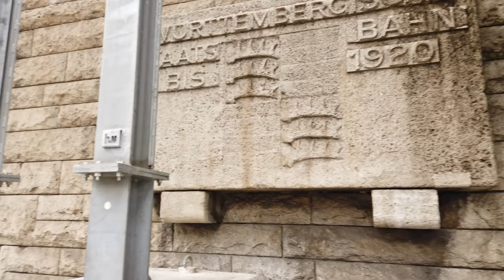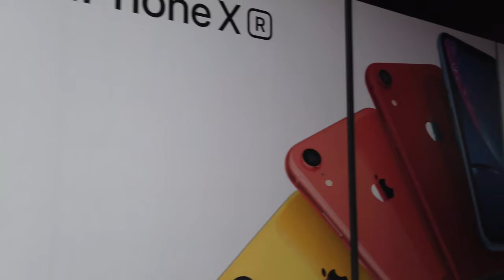Прогулка по Штутгарту, Германия 4K 60fps UHD | Walking in STUTTGART Germany